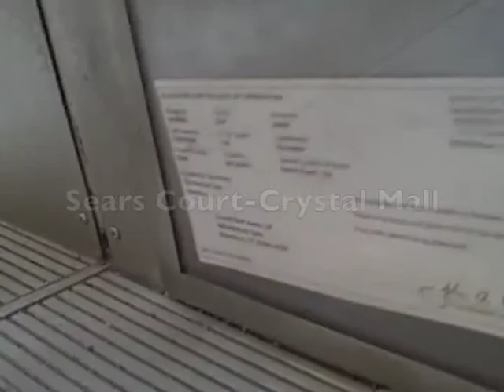Westinghouse Mall Escalators-Sears Court Crystal Mall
The only escalators in the mall itself that are in a parallel configuration. There is another set on the other side of the mall (towards JCPenney), but they are separated across the court.

For those who are planning on flaming me about why we only see the ground, figure out who owns the mall first before making a comment.

Specs:
Brand: Westinghouse
Type: Escalator
Floors Served: LL, UL (Two Floors)
Travel Distance: Two Floors
Placement: Parallel
Emergency Stop Placement: Near Handrail
Steps: Metal
Handrail Color: Black
Baulstrades: Glass
Indicators: None
Speed: 120 FPM
File: Double
Installed: 1984
DT Rating: 0
Notes: Only escalators within the mall to be paired. Slightly faster.